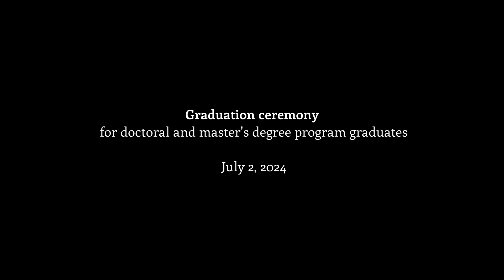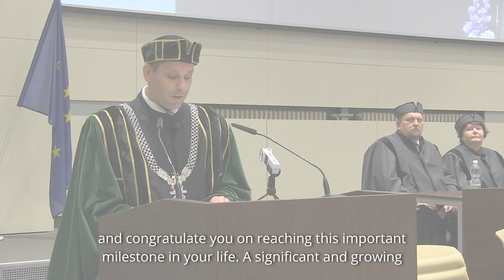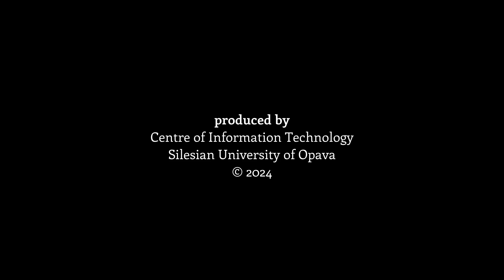Master's graduates, International students 2024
At the beginning of July we celebrated the graduation of our students. Congratulations to all our graduates on achieving this significant milestone! We hope you enjoyed your graduation day and celebrated to the fullest with your friends. For our international students who couldn't celebrate with their families and loved ones, this video captures the joy and pride of your special day. Share this moment with those who couldn't be here and let them see your accomplishments!